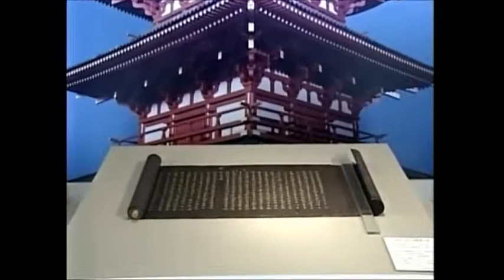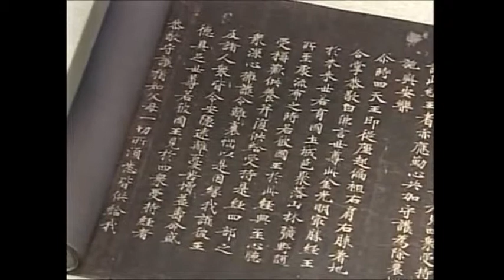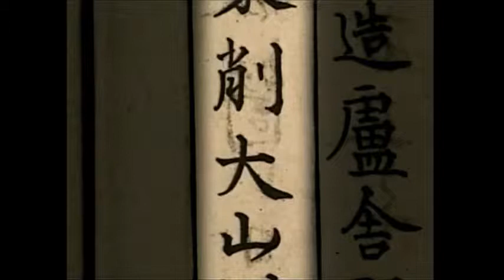聖武天皇と奈良の大仏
『鎮護国家』
仏教で国を治められた聖武天皇